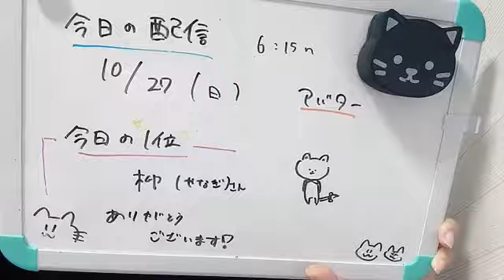SHOWROOM 衣笠彩実（NMB48） 2024年10月27日06時16分12秒